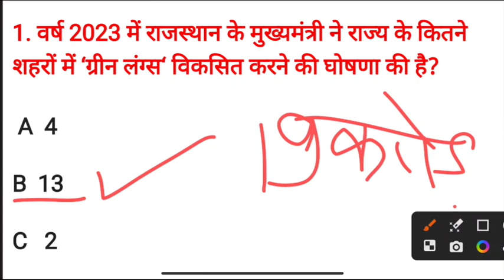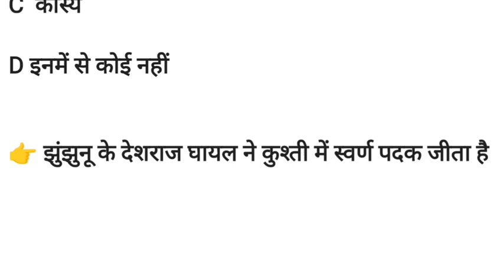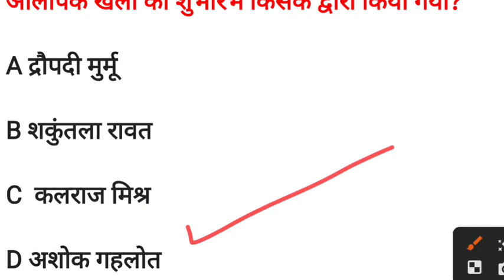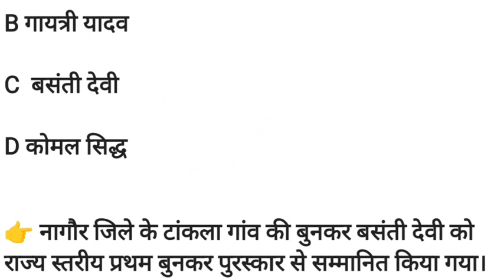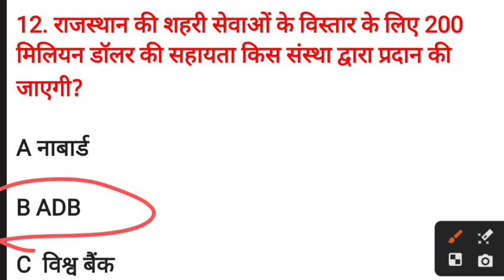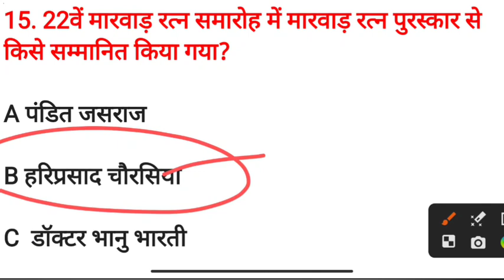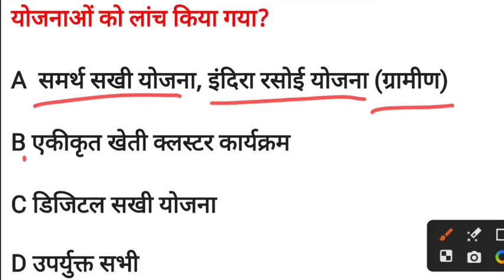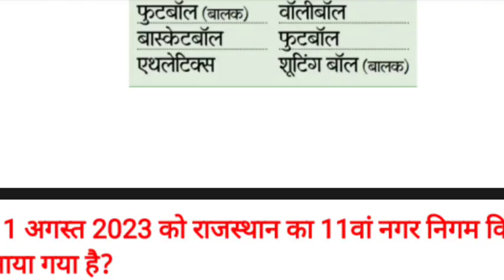अगस्त माह 2023 करेंट अफेयर्स | RAS PRE EXAM 2023 | IMPORTANT CLASS | राष्ट्रीय करेंट अफेयर्स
Title --अगस्त माह 2023 करेंट अफेयर्स | RAS PRE EXAM 2023 | IMPORTANT CLASS | राष्ट्रीय करेंट अफेयर्स |